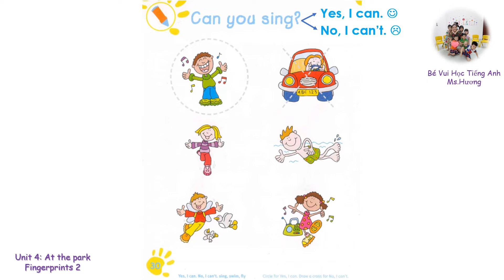FINGERPRINTS 2 - UNIT 4: AT THE PARK - PAGE 30